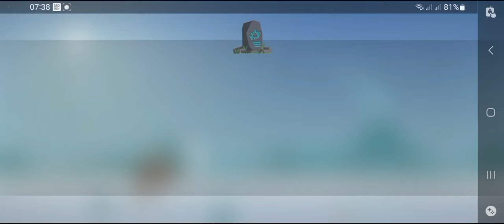Cấp độ 3: Hành trình câu cá cùng lão nông tại Biển Đông Hải (Casting Away)